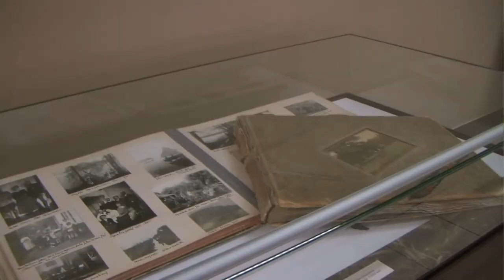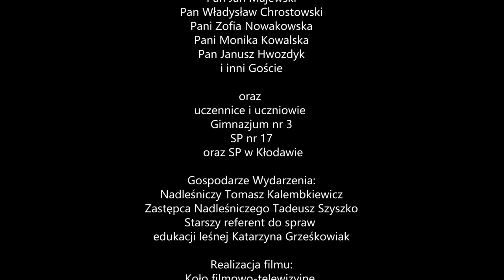Relacja filmowa z premiery filmu animowanego o Włodzimierzu Korsaku.